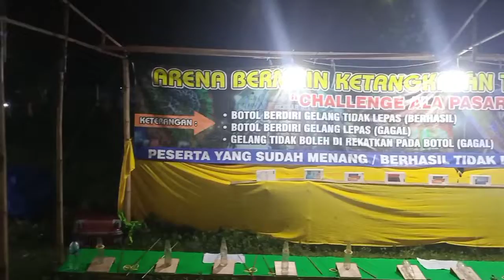Pasar Malam Lap Kecamatan Ngasem || Bareng SABRINA